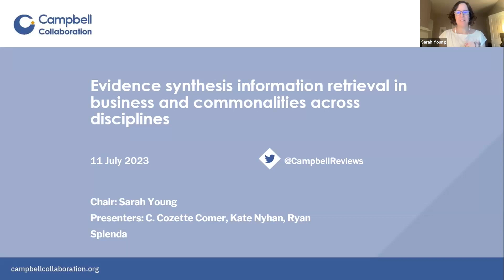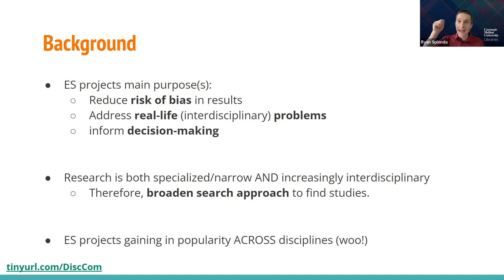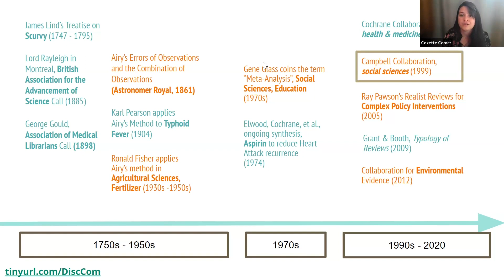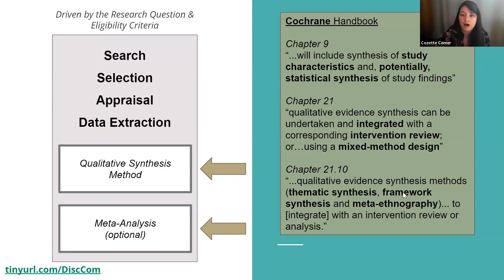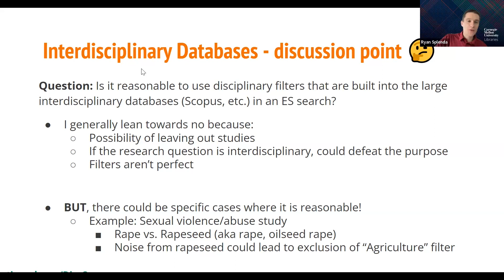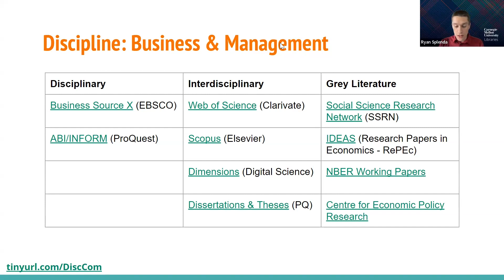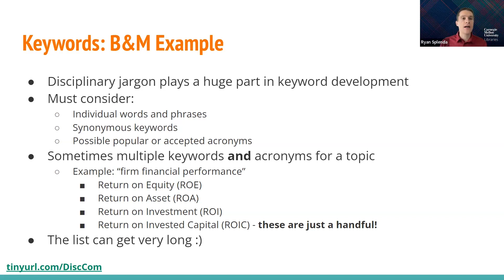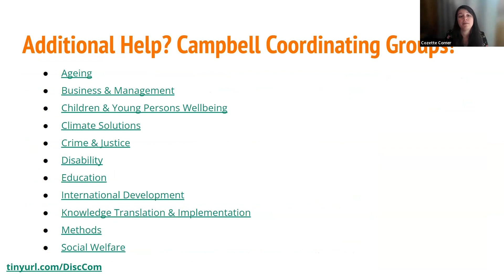Evidence synthesis information retrieval in business and commonalities across disciplines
2023 Campbell Webinar Series, webinar 6, presented by Ryan Splenda and C. Cozette Comer on 12 July 2023, "Evidence synthesis information retrieval in business and commonalities across disciplines: Using business as a case study".

Other events in the Campbell Webinar Series will be listed on our